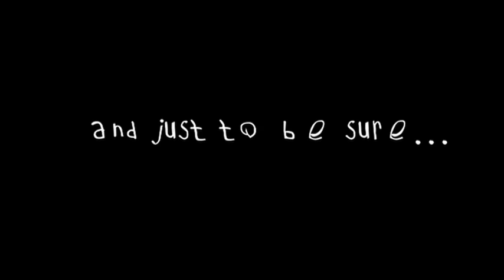A short film for Simon Cooke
anyone who knows Simon has had this thought at least a dozen times... probably more.